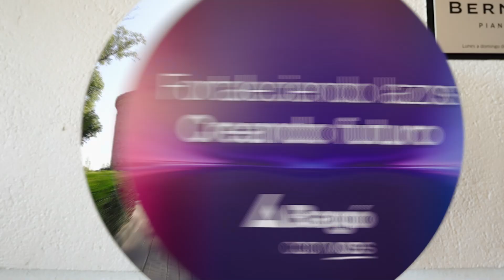2024 . Bagó . Convención 2 . Fortaleciendo lazos